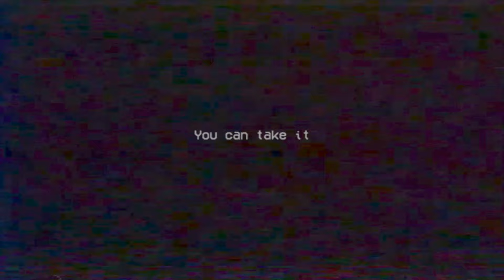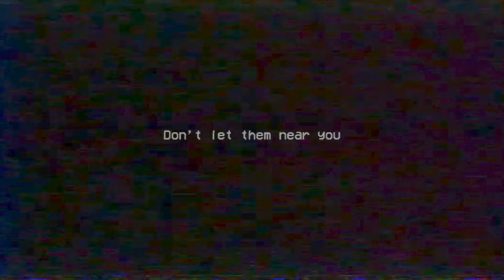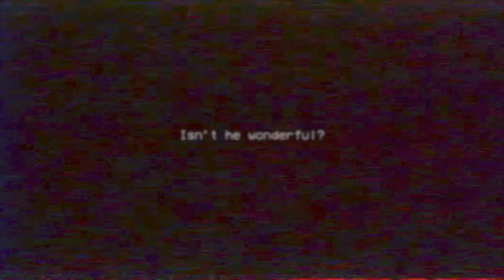Poppy Playtime Chapter 2+3 Chases & Ending | All Mods Update | Roxy, Moonman, Monty, Catbee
Poppy Playtime Chapter 2+3 Chases & Ending | All Mods Update | Poppy, Nightmare Momy, Puppet, Sonic, Sun, Vanny, Tom, Boxy Boo, Blue, Chica FNAF